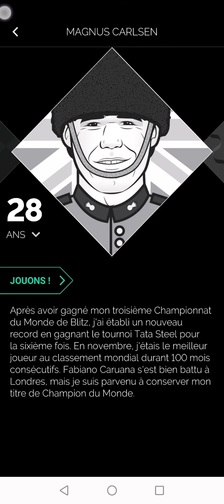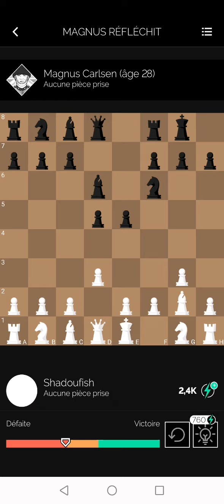4coups avantage Magnus Carlsen avec noir #9